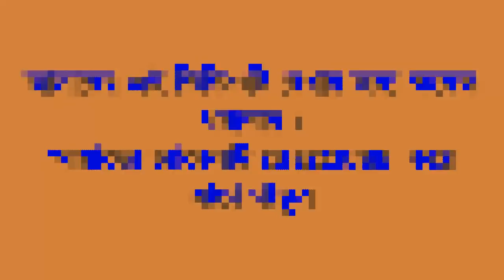নায়িকা নুসরাতের বিচক্ষণতায় বিজেপি ও তৃণমূলের মাঝে শান্তি বিরাজ ,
সদ্যই তৃণমূলের টিকিটে সাংসদ হয়েছেন টালিউড নায়িকা নুসরাত জাহান৷ এরই মধ্যে নিজের নির্বাচনী এলাকা মুসলিম অধ্যুষিত বসিরহাটে বিজেপি-তৃণমূল সংঘর্ষে নিহত হয়েছেন চারজন। এ অবস্থায় সবাইকে শান্ত থাকার আহ্বান জানিয়েছেন নুসরাত।